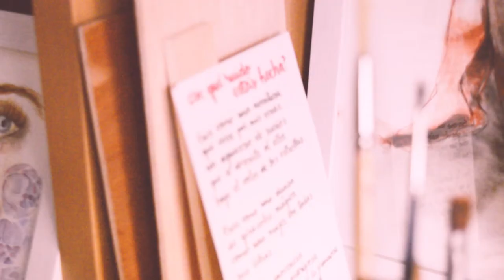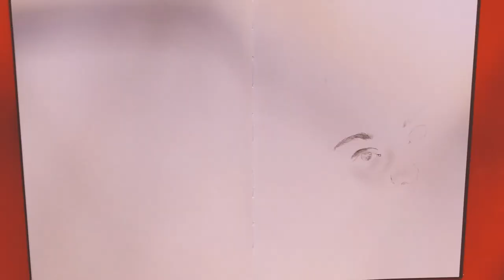Draw with me - Celia López Bacete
Model - Alice Vink
Song: Small Hands - Keaton Henson